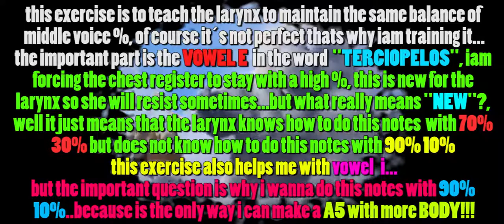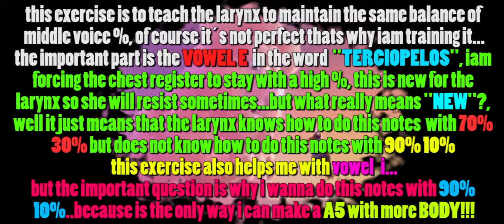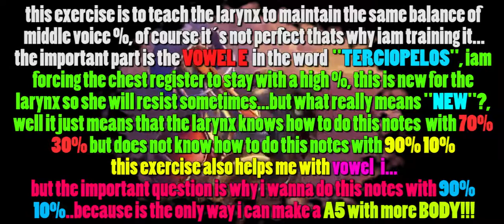Michel Galan FORCE chest REGISTER